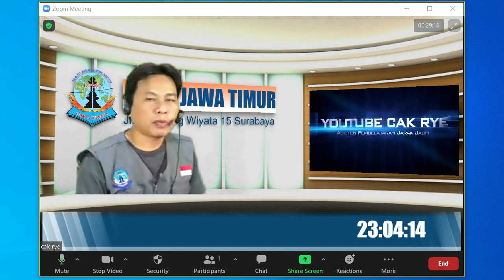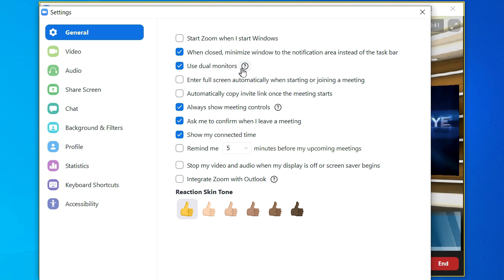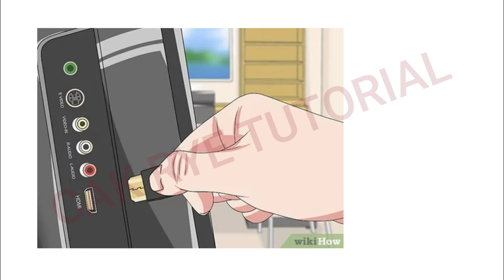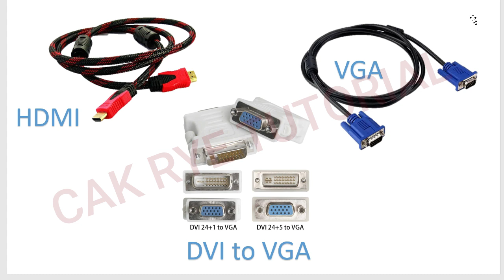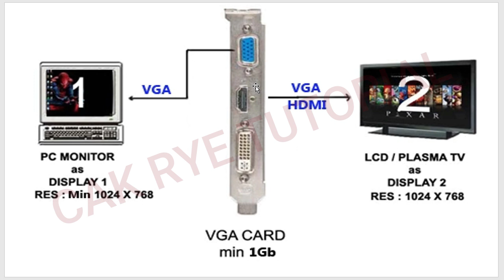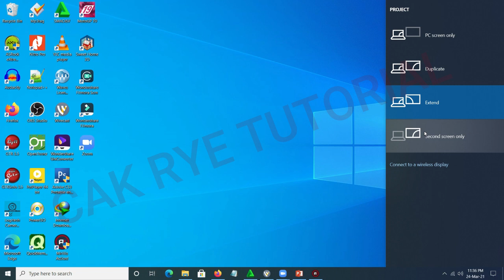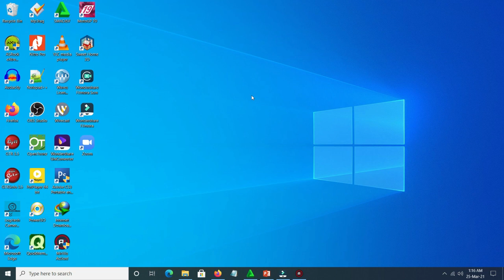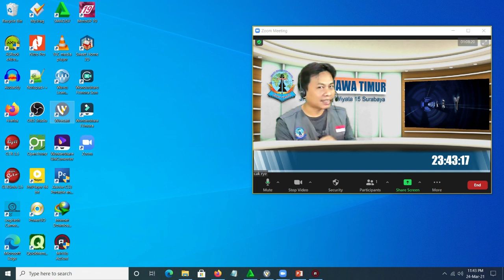Tutorial Zoom Meeting Dual Monitor untuk memisahkan Display Share Screen Narasumber dan Peserta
Cak Rye LPMP Jawa Timur : Tutorial Zoom Meeting Dual Monitor | Zoom Meeting Dual Display | Zoom Meeting Dual Screen untuk memisahkan Screen Sharing dengan Narsum dan Peserta

cakrye